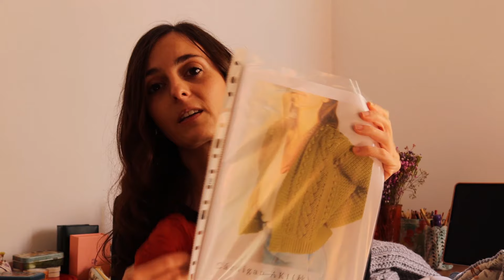Episodio 12. De vuelta con patrones y algún cambio en dale vida.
¡Hola!
Después de mucho tiempo estoy de vuelta por aquí con algunos patrones nuevos y también con algún cambio en dale vida :)
Quédate que te cuento todo en el vídeo.

Como suelo hacer, te dejo detallado el vídeo para que puedas ir a la parte que prefieras.
00:00 ¡Hola!
01:00 Sunday Sweater de Petite Knit
03:46 Chaleco Cosmos de dale vida
11:17 Manta de apego Suri
20:55 Chal Allegra con Katia Cotton Merino
25:46 Próximos proyectos:  Coast Sweater de Air Crochet y Cardigan Aki de Susimiu
30:44 Cambio en dale vida: del blog a página web
30:27 ¡Nos vemos pronto!

Puedes encontrar otros tutoriales  u otros episodios  en el canal

¡Nos vemos pronto en otro vídeo! 😘 Espero que hayas disfrutado conmigo 💗

Patricia